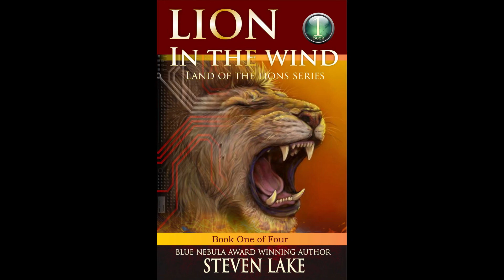Lion in the Wind - Chapter 14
This is from my novel "Lion in the Wind", which is book 1 in the "Land of the Lions" series.  To learn more about this book, you can go here to see information on purchasing, ISBN, and more: